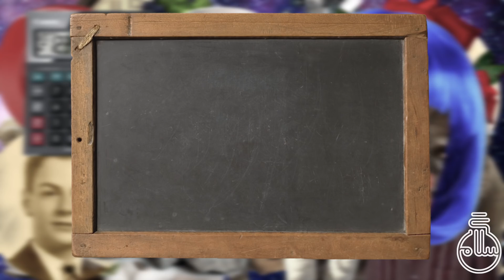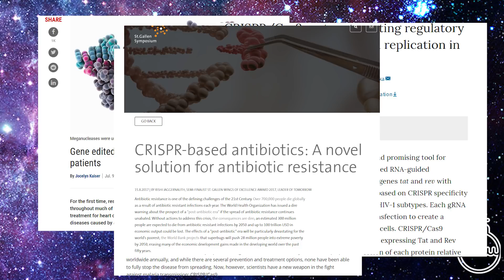التصميم الذكي | سلام قطناني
عن الهندسة الجينية. من الانتخاب الطبيعي الى التصميم الذكي. الاحتمالات المستقبلية والمشاكل الاخلاقية.

Brave NewWorld by Aldous Huxley